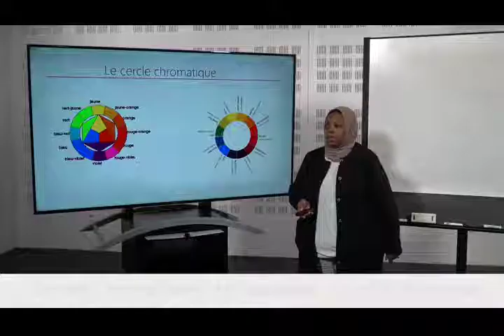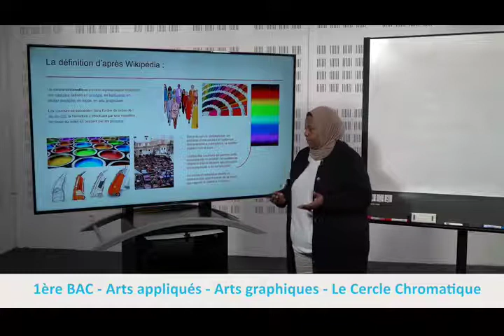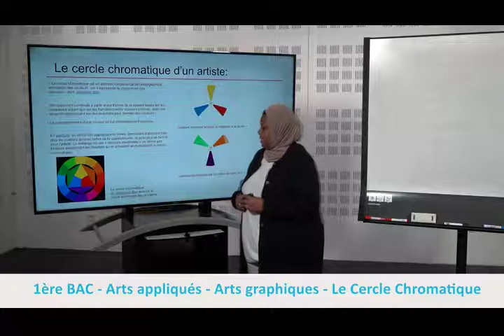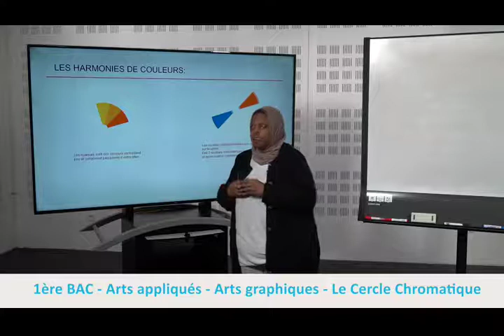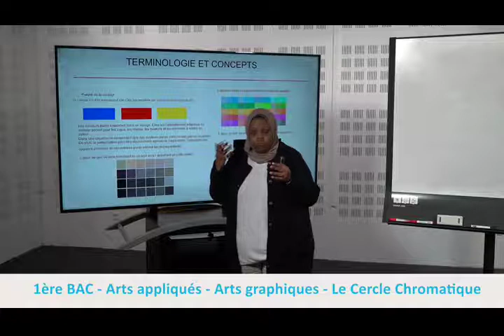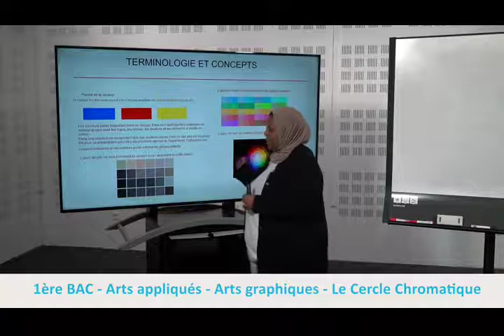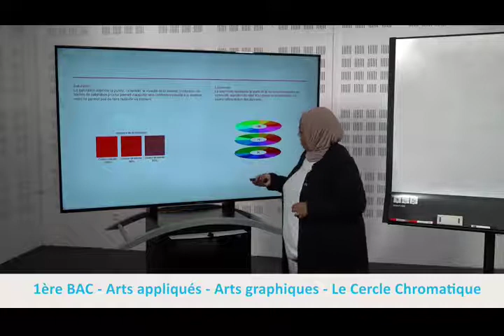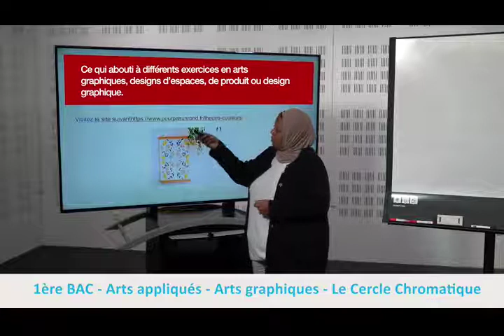Laayoune MAR 14AVR C19 x264